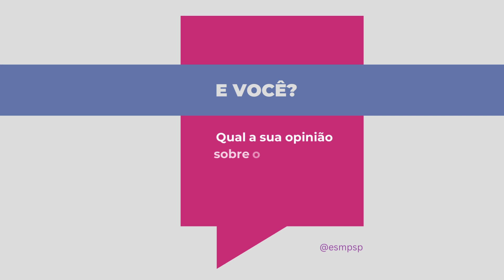Escola Debate | Precisamos enfrentar a utilização de agrotóxicos nas atividades agrícolas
📢 EscolaDebate: “No âmbito do Ministério Público, o MPT (Ministério Público do Trabalho) tem uma atuação destacadíssima nesse tema, mais fortemente voltado para a proteção do trabalhador rural, do trabalhador agrícola que maneja esses chamados “defensivos” - uma expressão horrorosa, defensivos usa quem gosta de contaminar comida com veneno. Na verdade, chamam-se agrotóxicos e eles precisam ser enfrentados, porque estão nos matando de câncer”, alerta Eduardo Valerio, procurador de Justiça do MPSP, durante webinar.

🌐 esmp.mpsp.mp.br